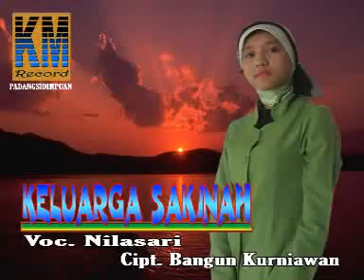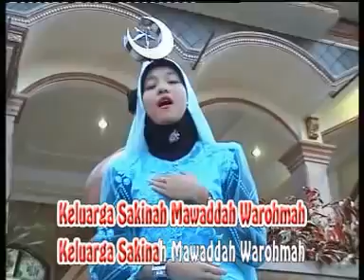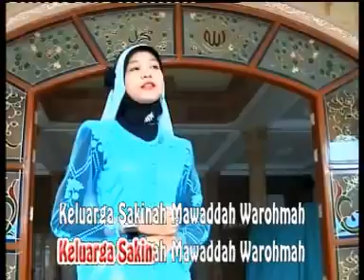Nila Sari - Keluarga Sakinah (Lagu Tapsel Madina Kurnia Musik)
Voc : Nila Sari Harahap
Cipt : Bangun Kurniawan
Prod : Kurnia Music Production

Bantu Bangun Channel Kurnia Music Production untuk tetap berkarya dan terus upload lagu-lagu Tapsel Madina produksi Kurnia Music

Terima Kasih